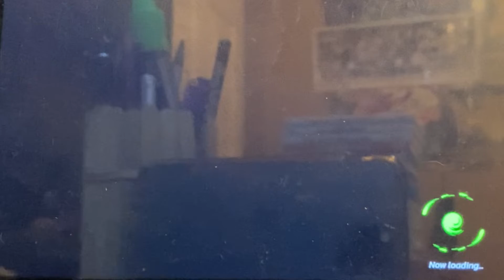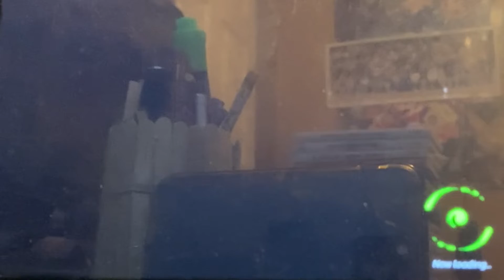Nickelodeon All-Star Brawl - Toph - Arcade - Very Easy